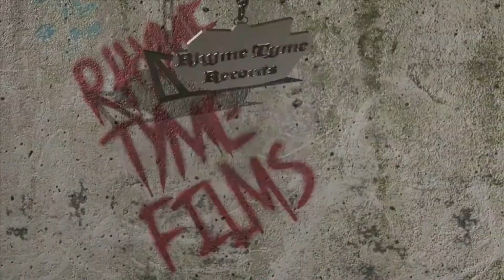Viper - Dustin Off These Hatas